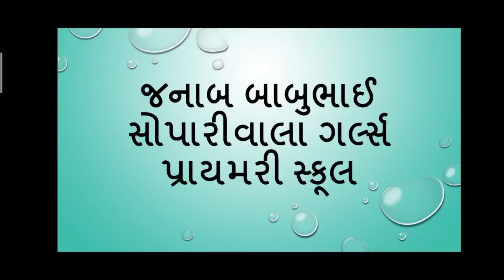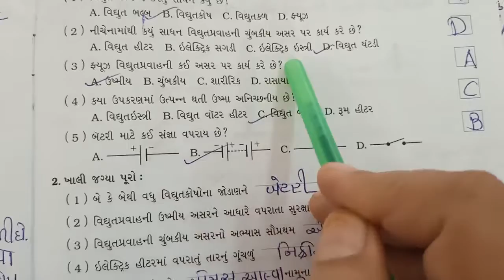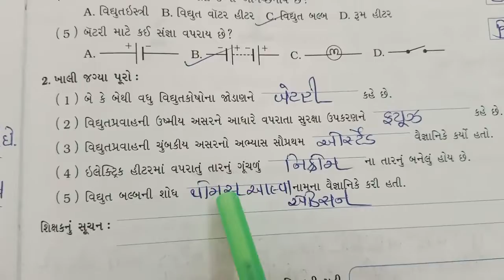std 7 (sub:science) sem 2 પ્રયોગપોથી કાર્ય